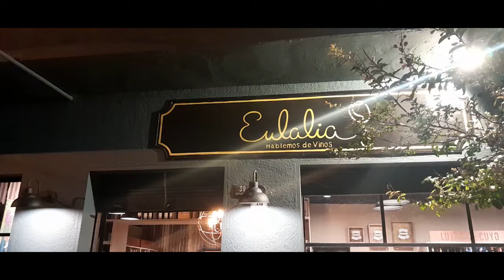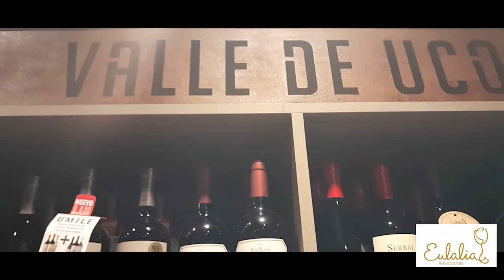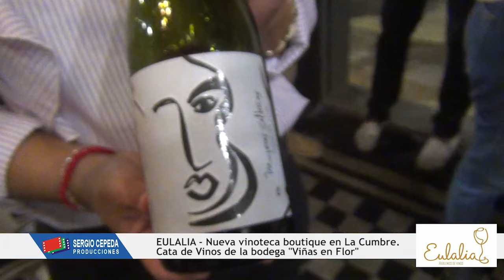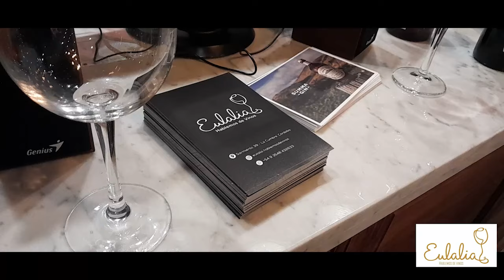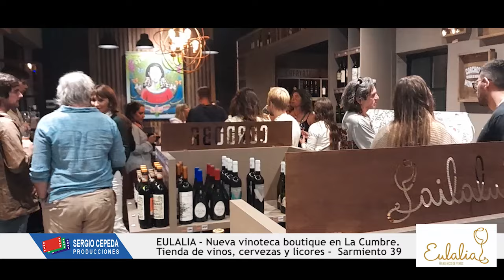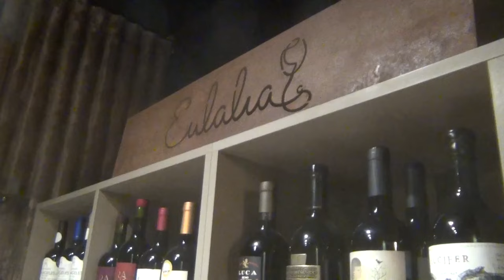EULALIA - HABLEMOS DE VINOS - LA CUMBRE - FEB 2024